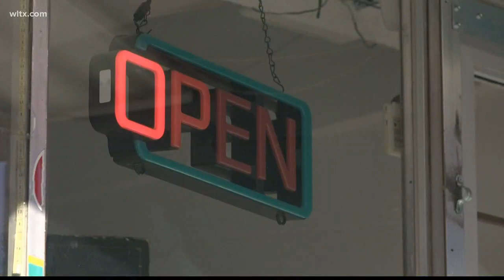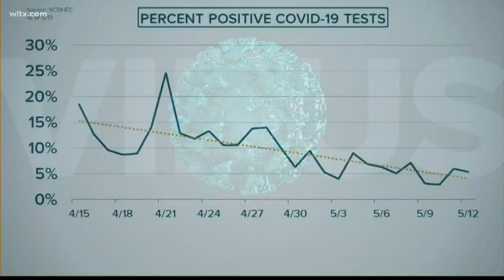Understanding DHEC's coronavirus numbers relative to the percentage of positive cases in SC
How to understand the numbers for the coronavirus that are being released by DHEC. Sydney Holdridge explains the importance of the percent positive trend.